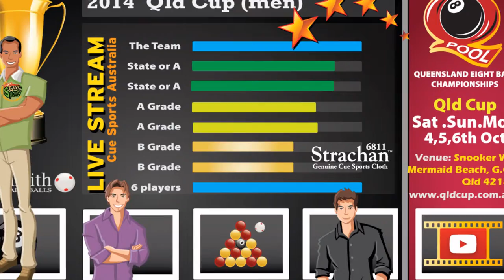2014 Q.E.B.F Events